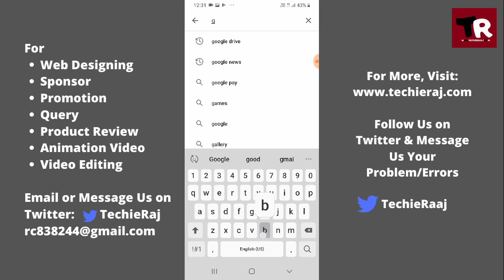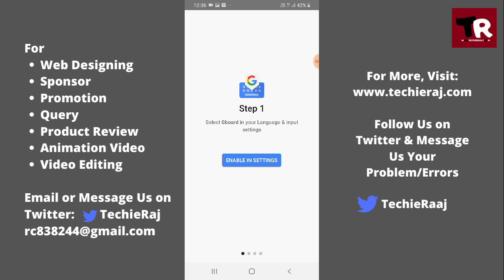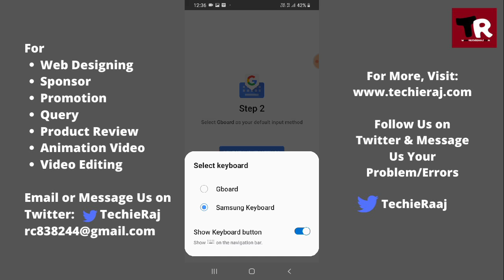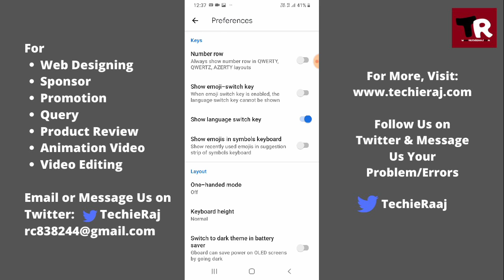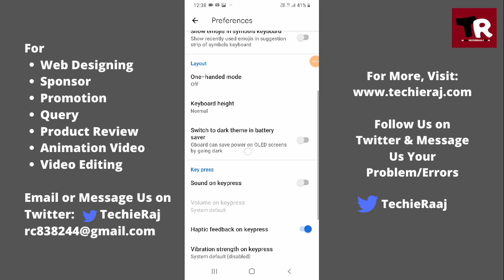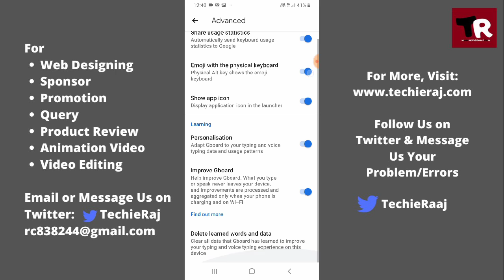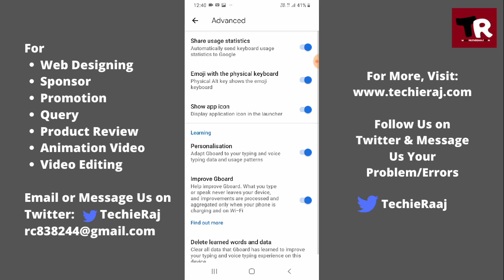Samsung Gboard Setting